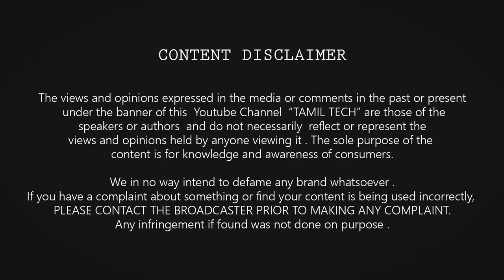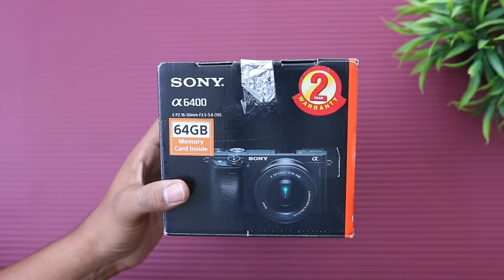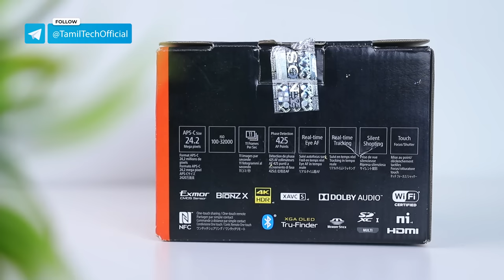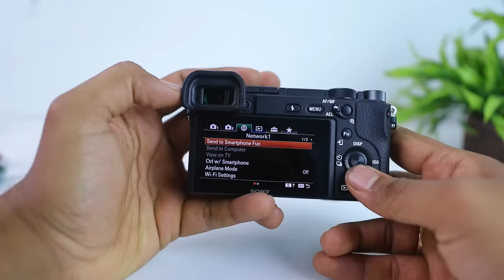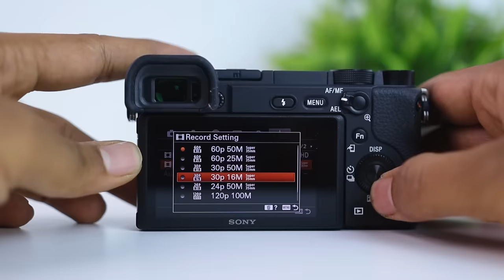My New 4K Camera - குட்டி கேமரா, சூப்பர் Quality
My new Cute Sony a6400 mirror less DSLR Camera - unboxing & First impression with Photo & video Samples in Tamil Tech